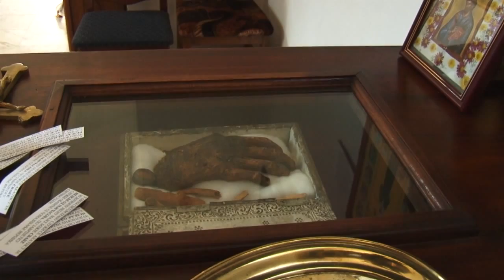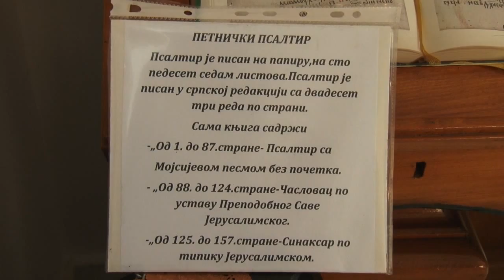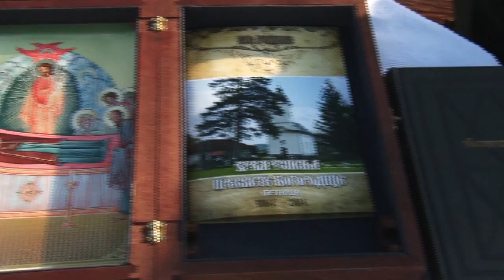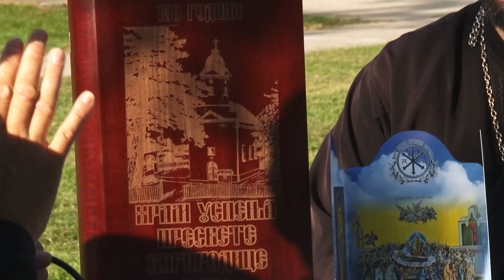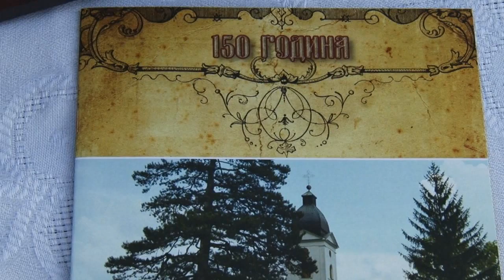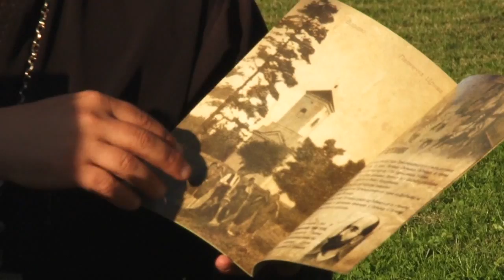Манастир Ћелије - Светлост са истока 4 (28-08-2014)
Емисија: "Успење пресвете Богородице", 150 година цркве у Петници
Аутор: Мијо Стојкановић
Продукција: Манастир Ћелије